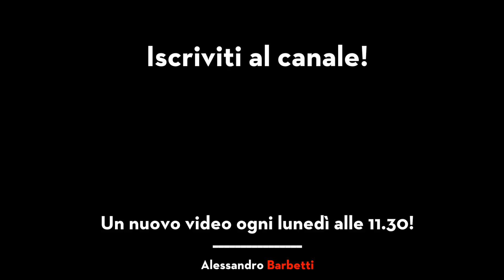Jad & Frèer Suprema - Test nel casale di campagna in Toscana e... FINALE a SORPRESA! :D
Mi son ritrovato con degli amici in Toscana per una tre giorni chitarristico/enograstromica. Una delle cose belle da provare era la JAD&Freer Suprema, è un test "alla buona", quindi prendetelo per cos'è. Seguirà una prova in salotto! :D

LEZIONI SU SKYPE!

LEZIONI SU SKYPE!

♬Per invio materiale per possibili test/regali/unboxing:
12084
Mondovì (CN)

♬ My video gear:
• Sony A5100
• Batterie di riserva
• Zoom H2N

♬ My gear:
Guitars:
• Gretsch Silverjet
• Fender Stratocaster JV 1982

Amp:
• Suhr Badger 35
• Fender Bassman LTD 4x10

Pedals:
• Too many !

What i use to record at home?
• Two Notes Torpedo Live
• Motu 896HD
• Klotz Cables